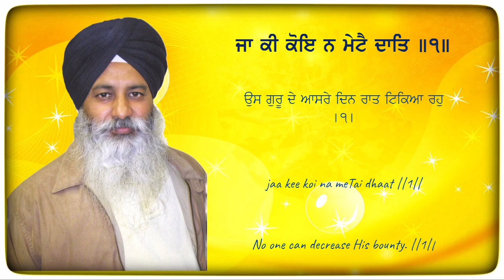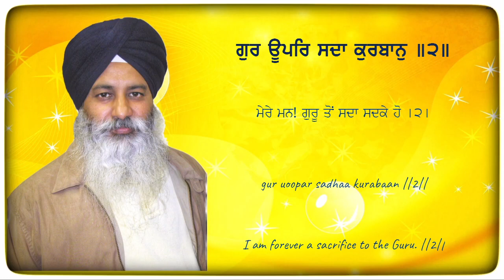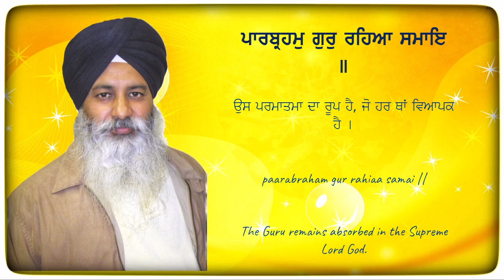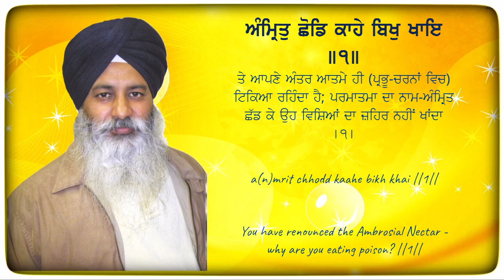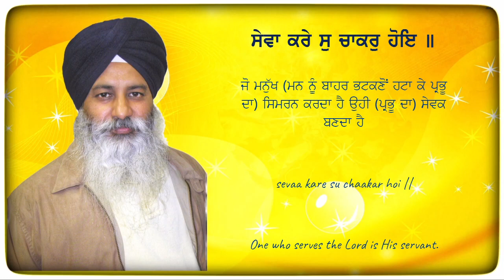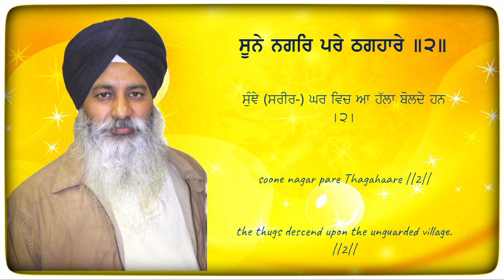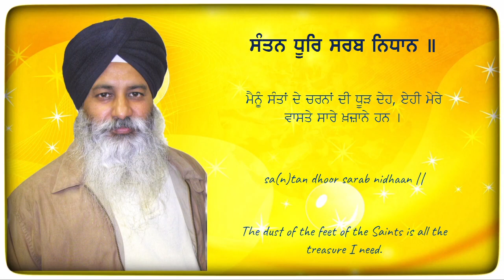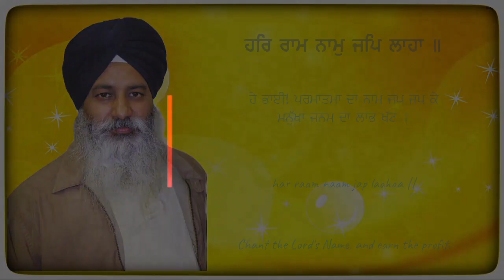Keertan Dr Tejinder Pal Singh Ji (Dulla Veer Ji) | Cassette Recording 1992 | (Audio Only-Read Along)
Keertan Dr Tejinder Pal Singh Ji (Dulla Veer Ji) | (Audio Only-Read Along) | Head phones recommended | July 1992 | Rainsabai Keertan Gurudwara Bauli Sahib, Goindwal Sahib

ਸ਼ਬਦ
   00:00 ਗੁਰੂ ਗੁਰੂ ਗੁਰੁ ਕਰਿ ਮਨ ਮੋਰ।।
   19:40 ਸੁਨਹੁ ਮੀਤ ਐਸਾ ਪ੍ਰੇਮ ਪਿਆਰੁ।।
   36:38 ਹੋਵਹੁ ਚਾਕਰ ਸਾਚੇ ਕੇਰੇ।।
   51:50 ਇਸ ਗ੍ਰਿਹ ਮਹਿ ਕੋਈ ਜਾਗਤੁ ਰਹੈ।।
1:10:41 ਹਰਿ ਰਾਮ ਨਾਮੁ ਜਪਿ ਲਾਹਾ।।